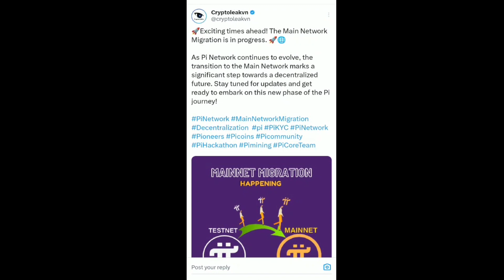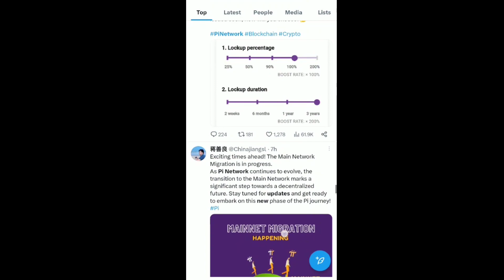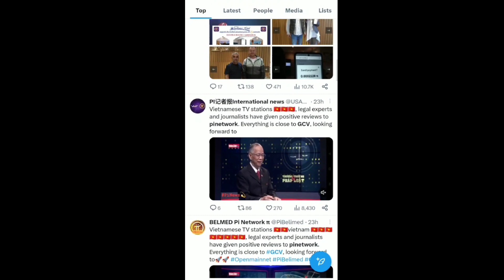Boom 🎉Pi Network Kyc pending & Mainnet Launch In January 2024 New Update 🤩🤯 1Pi = $314,159 🤑bitcoin